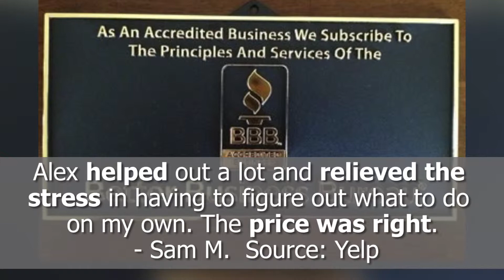Paragon Business Solutions - REVIEWS - Glendale, CA Accountant Reviews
Reviewed: ★★★★★ Paragon Business Solutions is a top reviewed accountant in Glendale, CA. This video shows some of the excellent reviews and testimonials that have been offered by their happy clients. (Real reviews by real customers)